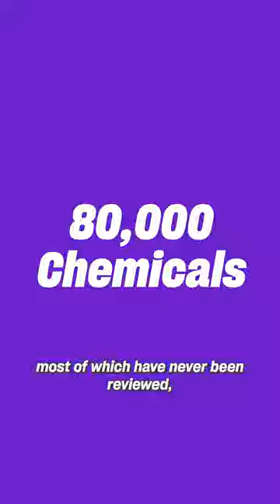The Hormonal Impact of Everyday Chemicals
😳 @Dr.AmyBKillen  reveals the shocking number of chemicals we're exposed to on the regular that could be playing havoc with our hormones...

Does the number of chemicals in the environment concern you?

Let us know your thoughts👇

Dr. Amy is an anti-aging and regenerative physician specializing in aesthetics and sexual medicine, and her wisdom is going viral for a reason. She's epic.